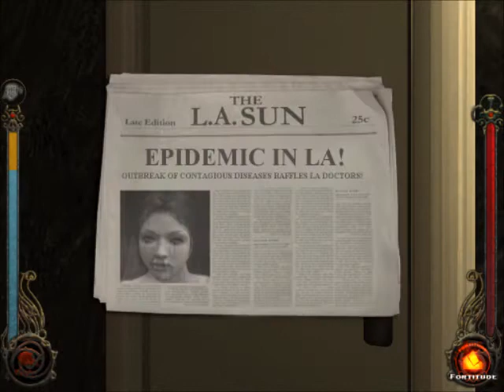Lets Play Vampire The Masquerade Bloodlines Part 35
Welcome to my Vampire The Masquerade Bloodlines Lets Play Series, Vampire The Masquerade Bloodlines is by Trokia Games and Activision. Basically a quite fun game, with explict elements yay! Also I'll be using Clan Quest Mod by burgermeister01.